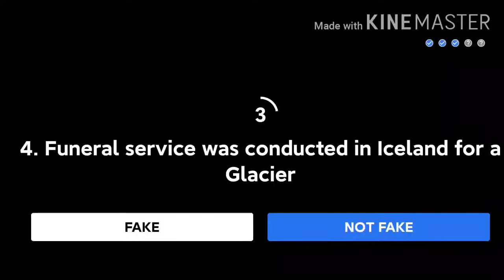or Not Fake Quiz answers today 02August 2020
Hi friends Flipkart Fake or Not Fake Quiz answers today 02August 2020